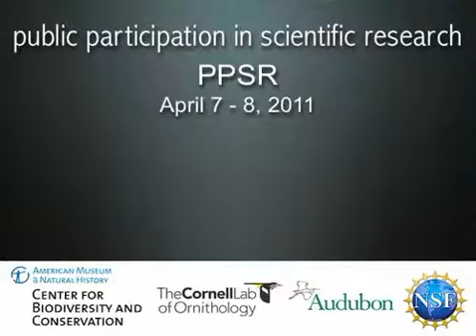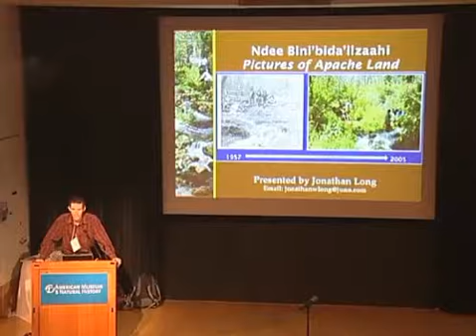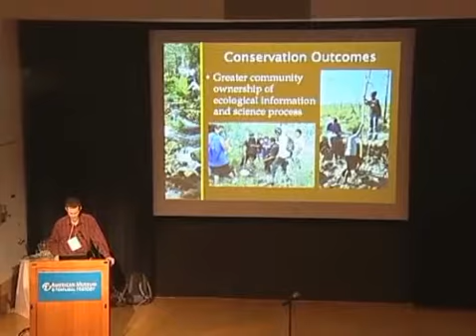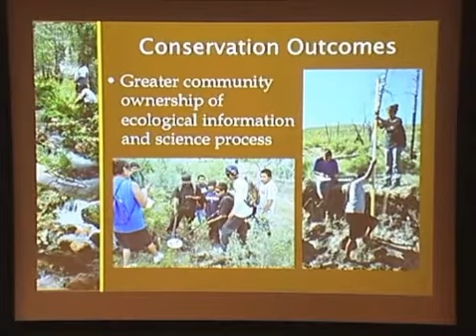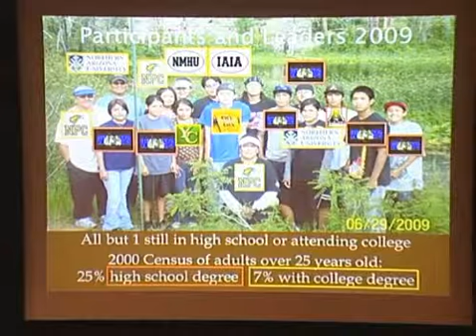Jonathan Long - Case Study